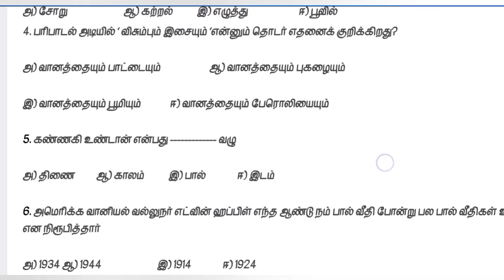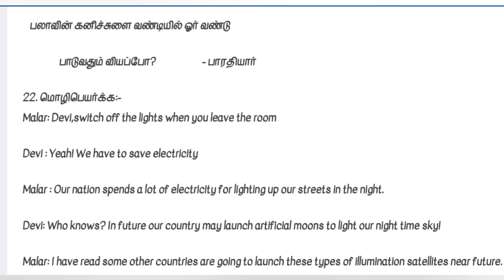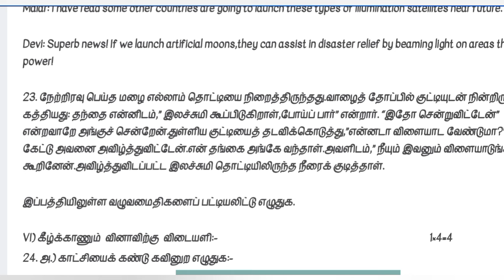10th Std - தமிழ் | இயல் 4 - Model Question Paper